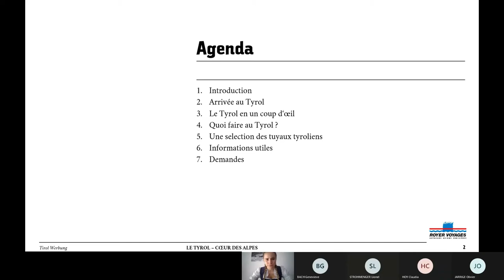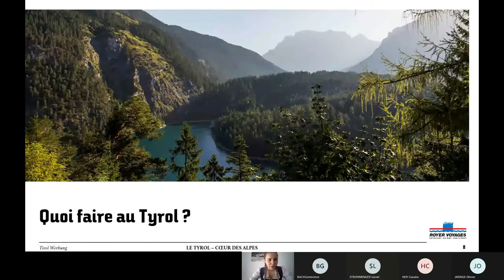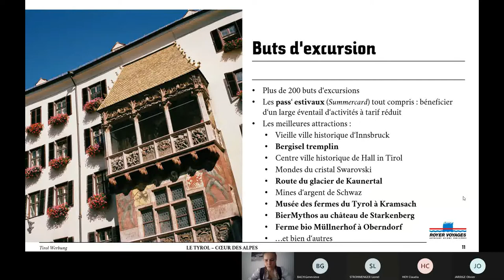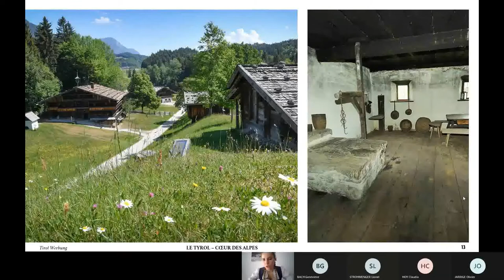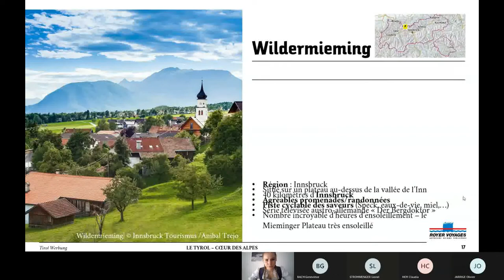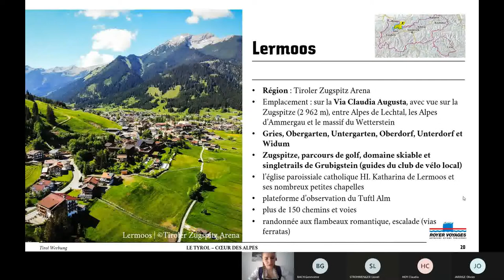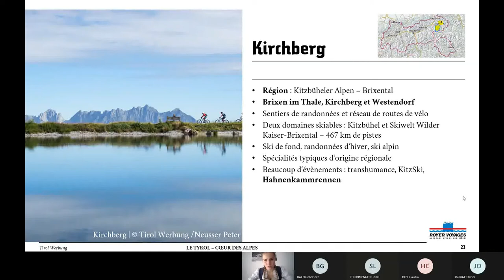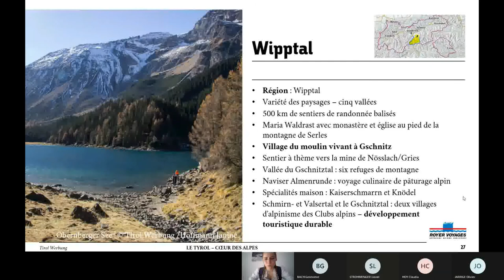Webinaire - Le Tyrol en Autriche | ROYER VOYAGES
Le Tyrol, en Autriche :
(Re)Vivez notre présentation du Tyrol en Autriche. Découvrez les nombreuses vallées et sommets de ce Land Autrichien.

Pour plus de renseignements, nos équipes se tiennent à votre disposition au 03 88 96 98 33.